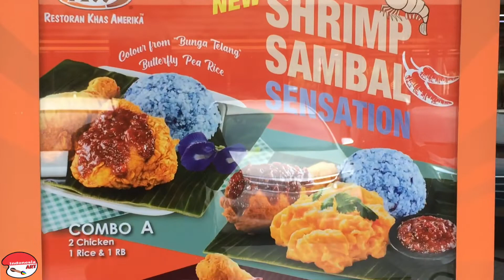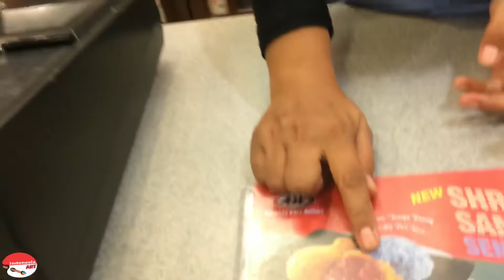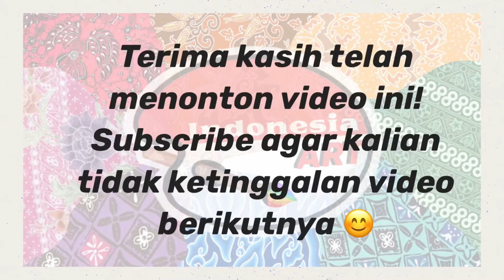TERGODA KE ESTETIK AN !!! ENAK GA SIH SAMBAL DICOCOL FRIED CHICKEN ??? COMMENT GAIS !!!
A & W Resto
Linc Square
Kemang Pratama
Bekasi

Paket combo A dengan tax take away Rp. 60.000

Sambalnya enak, ga pedas tapi cenderung manis, tapi cocok dan pas dicocol dgn fried chicken nya yg empuk berbumbu dan crispy tentu nya !!!